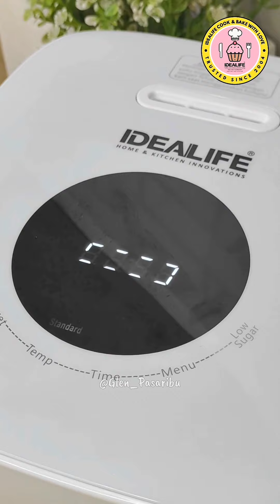BIKIN KETAN KELAPA BUAT NGOPI BARENG SUAMI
📌 RESEP: KETAN KELAPA
1/2 liter Beras Ketan
500 ml Santan
Garam secukupnya
1/2 Kelapa parut setengah tua
Garam secukupnya